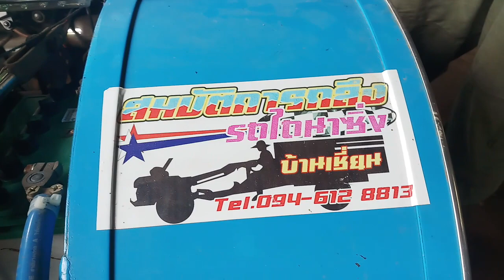พาดูอู่พี่สมบัติ การกลึง ชัยนาท เผื่อใครตามหา ตัวแปลงลูกเตะสยาม ขลุบ หรือจะห่อบังโคลนสวยๆ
อู่พี่สมบัติรับทำทุกอย่าง